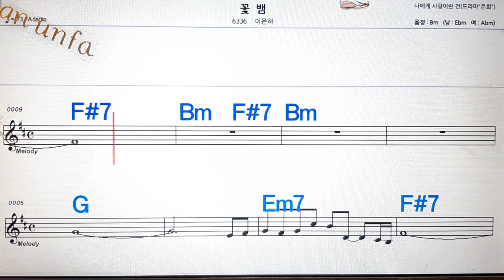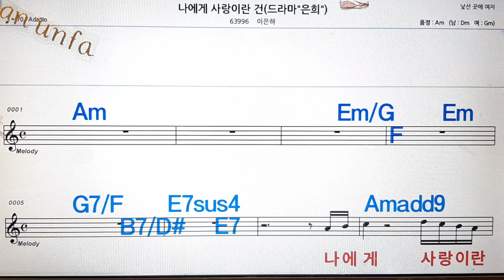꽃뱀/이은하💋노래방, 통기타 , 코드 큰악보, 가라오케, 반주💖Karaoke, Sheet Music, Chord, MR